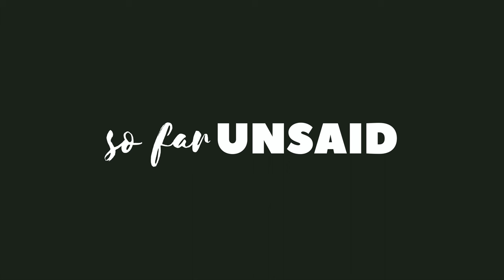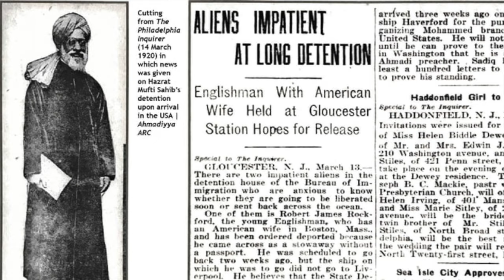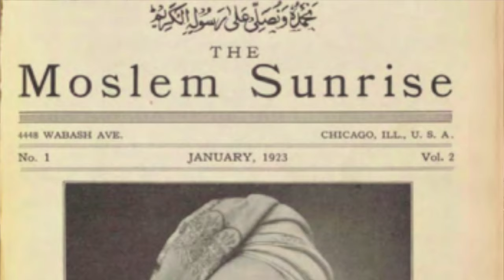Islam in New York | History of Islam in America | Alexander Russell Webb Bio | Dowie Islam | Zion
Studying the origins of Islam in America brought me back to where it all began.  I explored the original Muslims of this city. What were prominent Anglo-American Alexander Russell Webb's first connections to Islam? To that of Mirza Ghulam Ahmad of Qadian. I then focus on Mufti Sadiq who became the first Muslim missionary in America landing in 1920 who went to work with Marcus Garvey, the longest running Islamic affairs journal , establish the longest running and first mosque in America under the Ahmadi banner. I look briefly at the missionaries that then came which included Sufi M.R Rahman Bengalee and Khalil Ahmad Nasir

I started the channel in Covid to give a real insight into issues we're not talking about. so far UNSAID represents the other side. SFU focusses on race, religion, spirituality and politics through documentaries and interviews. Follow @sofarunsaid on IG

Timecodes
0:00 - Islam is established in America
1:57 - Missionary Mufti Sadiq
3:15 - How Muslim missionaries impacted America
4:14 - The Next Missionaries
Follow @sofarunsaid